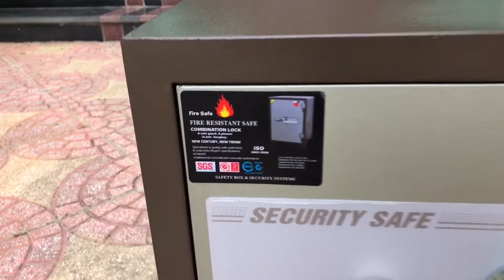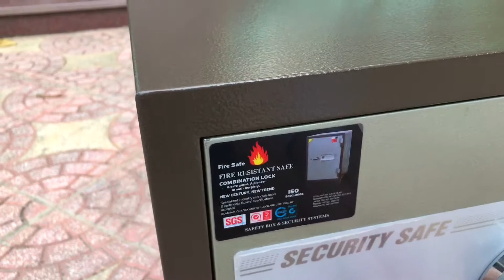Két Sắt Chung Cư Mini KS80 Brown - Series C ThaiLan